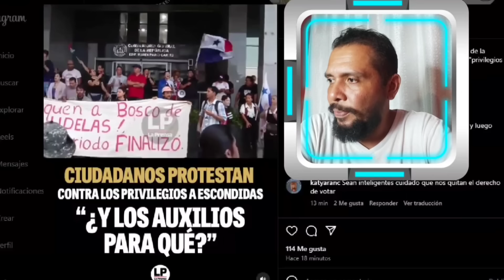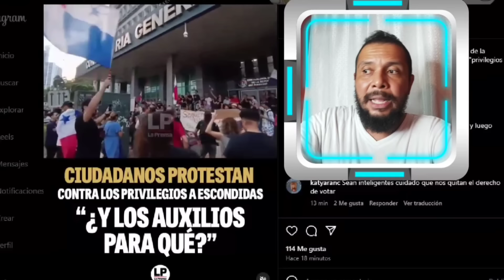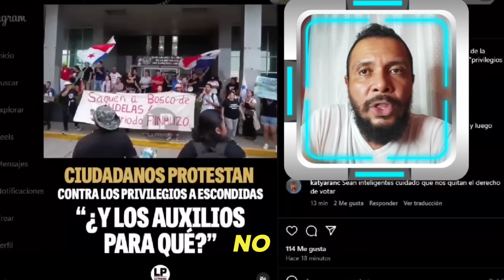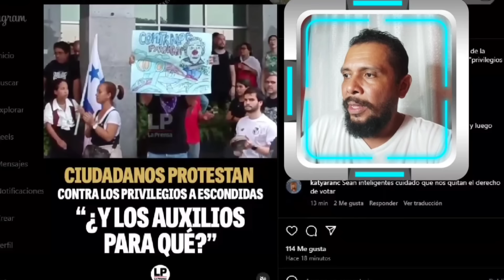🚨El Pueblo Panameño 🇵🇦 salió a La Contraloría a Protestar por su Silencio en Los Auxilios Económicos